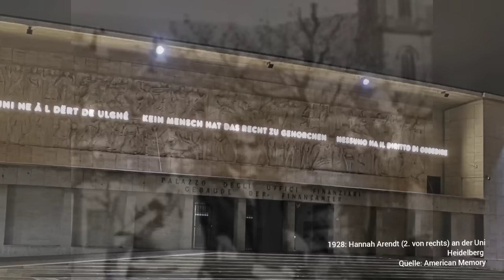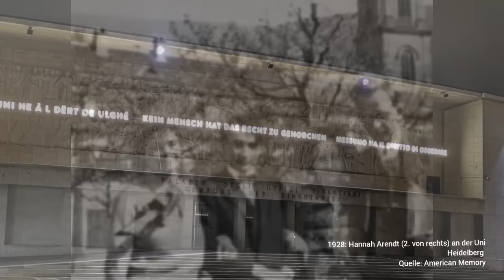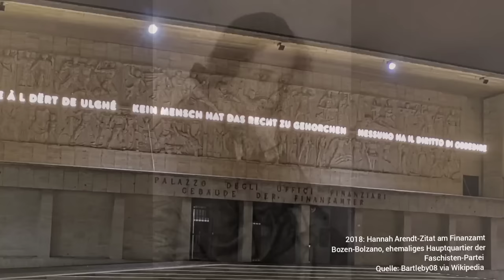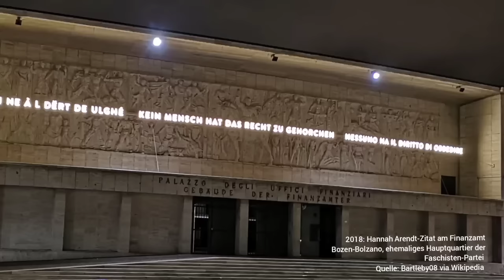Hannah Arendt über die Nazis und die Banalität des Bösen (Gespräch mit Joachim Fest)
Hannah Arendt über die Nazis und deren "Banalität des Bösen" - und warum sie damit so einen Aufschrei in der Welt verursachte. Ein Interview des damaligen NDR-Redakteus Joachim Fest von 1964, ausgestrahlt im Südwestrundfunk (SWR).

🏛Inhalt

0:40 Eichmann Prozess und Nürnberger Prozesse
1:45 Unbewältigte Vergangenheit
4:25 Neuer Verbrechertypus Eichmann: Der Funktionär
8:00 Dämonisierung durch Andere und sich selbst
13:10 Banalität des Bösen
16:45 Eichmann und Kants Ethik
17:45 Ds Deutsche
19:45 Gehorsam und Reue
24:51 Die Verantwortung
27:34 Unschuld in einem totalitären System
30:20 Besser Unrecht leiden als Unrecht tun?
33:40 Bürokratie und Unrecht
36:30 Eichmanns Schuld
38:13 Kann das Recht den neuen Verbrechertypus beurteilen?
40:50 Reaktion auf Arendts Buch "Eichmann in Jerusalem"
46:35 Diskussion über die Wirkung

Die jüdische Philosophin und ehemalige Heidegger-Schülerin Hannah Arendt beobachtete in Israel den Eichmann-Prozess und schrieb ihre Gedanken darüber in einem Buch mit dem Titel "Eichmann in Jerusalem: Ein Bericht von der Banalität des Bösen" nieder.